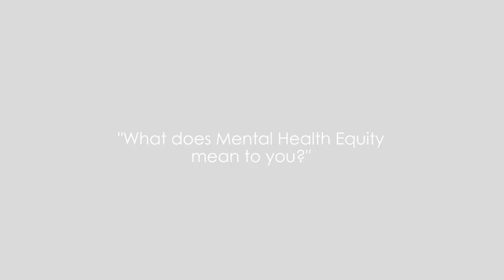Kennedy Satcher Center for Mental Health Equity - What is Mental Health Equity?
Join us on September 28 and 29 from 11am-2pm EST for our inaugural symposium: "MENTAL HEALTH EQUITY IS HEALTH EQUITY" to learn more!

and KennedySatcher.org.